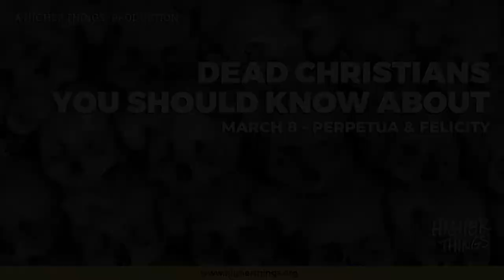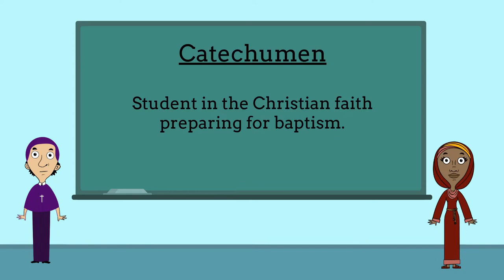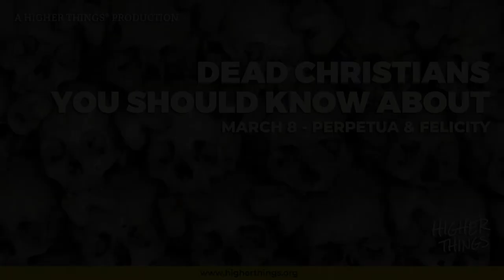Saints Perpetua and Felicity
Today, dear friends, we journey to the early church during a period of widespread persecution, and have an especially uplifting martyrdom two-for-one special! This story involves new mothers, a birthday party, a juicy diary, and -- would you believe...a mad cow! Grab a snack and a beverage, and get comfortable because this is why the Saints Perpetua and Felicity are TWO Dead Christians You Should Know About.

Dead Christians is a publication of Higher Things, Inc. All research, writing and recording was done by me, Ellie Corrow. With animation by Sandra Madden and George Borghardt IV and character illustrations by Jessica Jacoby.